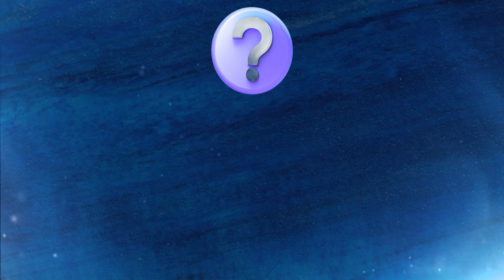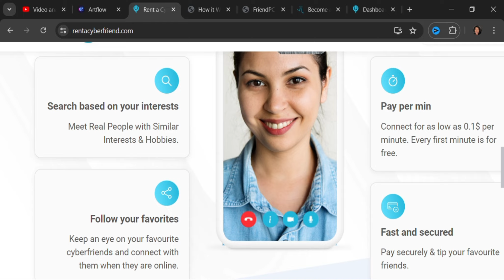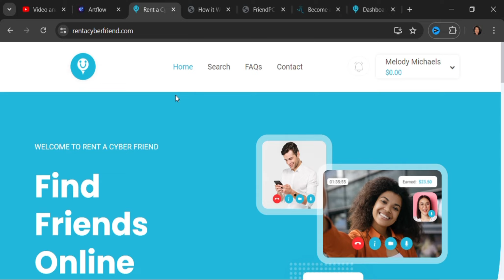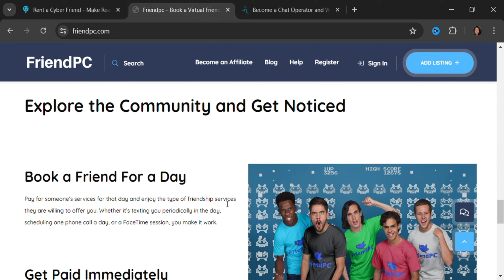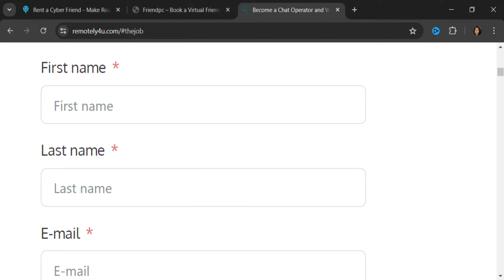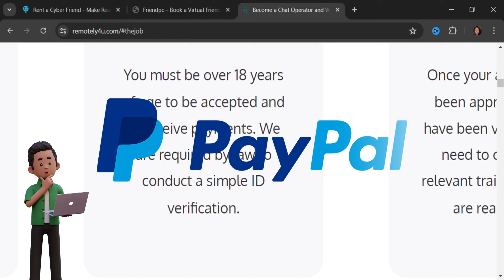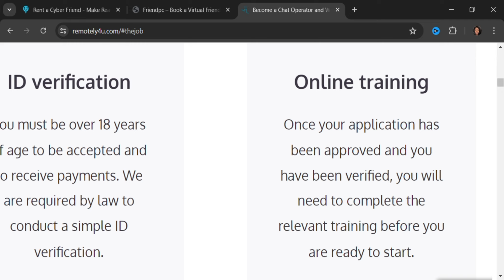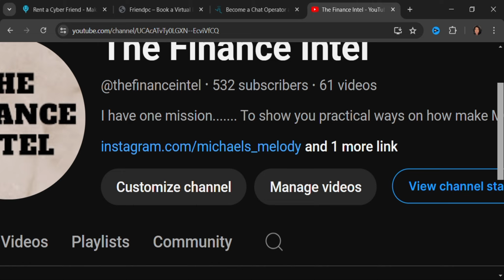Get Paid 💰 $5 per minute chatting with people ONLINE.... Here's how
If you are searching for apps or websites that pay you real money to your bank account or PayPal account, here's 3 different websites that you can chat online with lonely people and get paid for your time.

SOME OTHER VIDEOS YOU MIGHT FIND HELPFUL